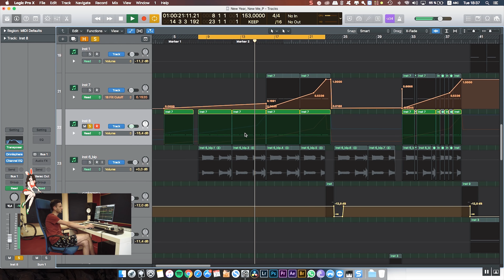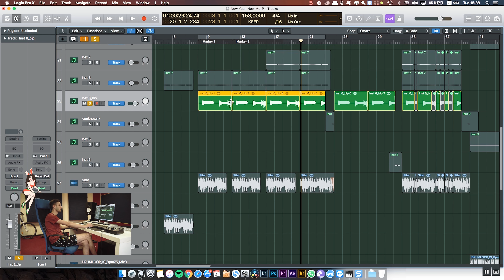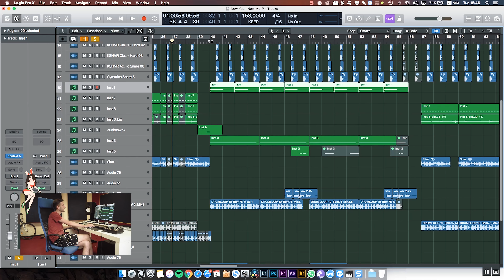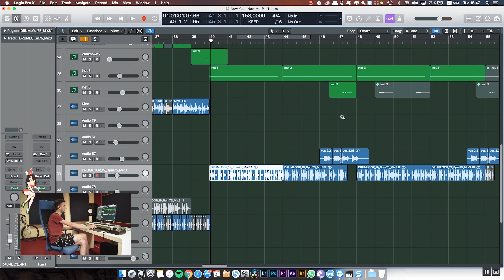Cum s-a facut beatul “Sa vina Poo Lee Lee” + CONCURS | by Mr. Gun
Videoclip cu Cristian Pistol a.k.a. Mr. Gun despre cum a facut beat-ul piesei "Sa Vina Poo Lee Lee". (C) 2018 Scoala de Colectie

Contact SdC:
Oxi | Instagram: @oxi_cristi